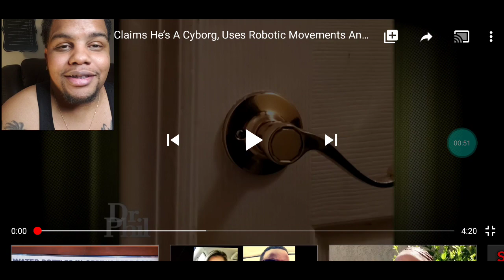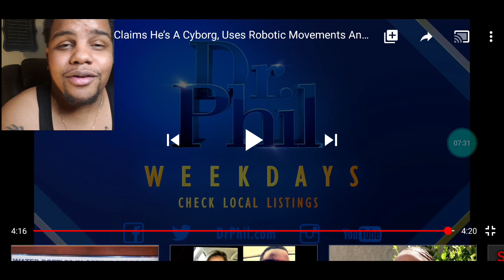DR.PHIL:GROWN MAN THINK'S HE'S A CYBORG